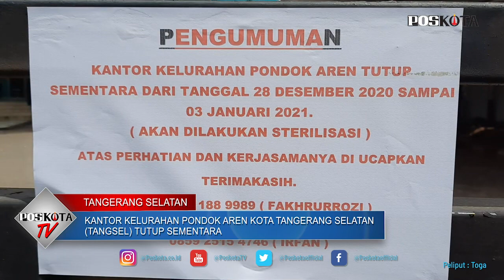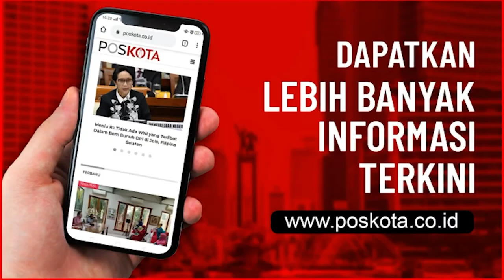ASN TERKONFIRMASI POSITIF COVID 19, KANTOR KELURAHAN DITUTUP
TANGSEL (Pos Kota) - Kantor Kelurahan Pondok Aren yang berada di Jalan Raya Pondok Aren, Kota Tangerang Selatan (Tangsel) tutup sementara lantaran ada seorang pegawai yang positif Covid-19.

Sekretaris Kelurahan Pondok Aren, Fakhrurrozzy mengatakan kantor tersebut dilakukan penutupan sementara hingga sepekan ke depan, terhitung dari tanggal Senin 28 Desember 2020, hingga Minggu 3 Januari 2021.

Dirinya menuturkan, kantor kelurahan akan membuka kembali pelayanan pada Senin, 4 Januari 2021.

"Hasil swab salah satu ASN (Aparatur Sipil Negara) kita ada yang positif, dan kita juga mencegah ya agar klaster tidak lebih banyak lagi," ujar Fakhrurrozzy, Senin (28/12/2020).